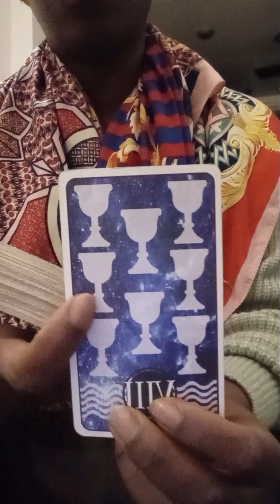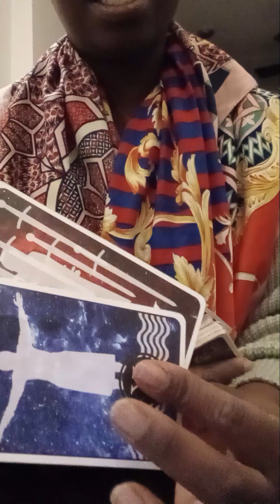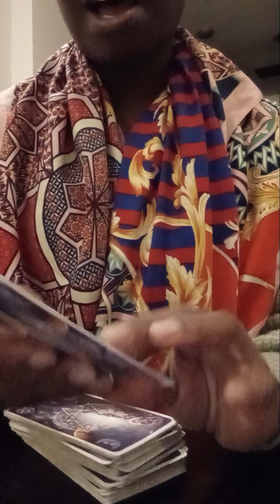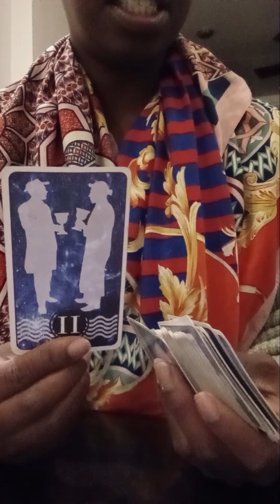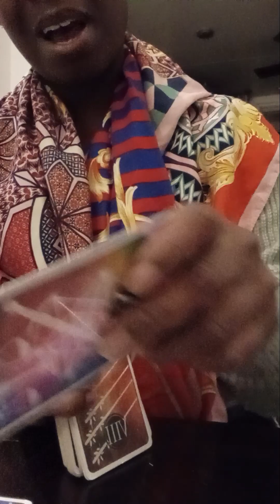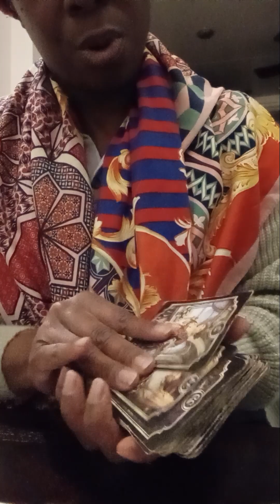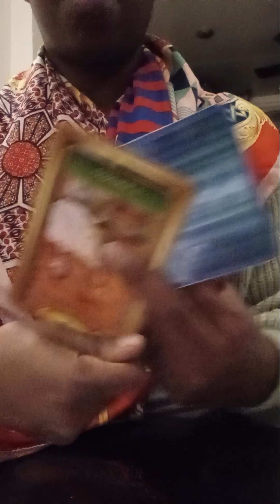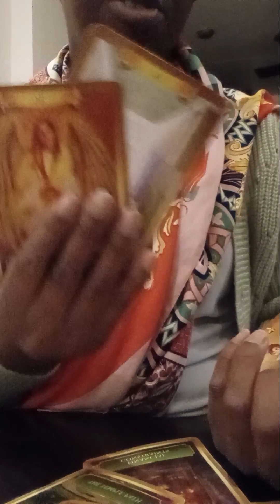bamboozled out of thousands by a karmic reader now they see who the 🐐 is 👑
can't keep it 100 them the ones I hate but ima keep it 200 for the ones that's fake 💯